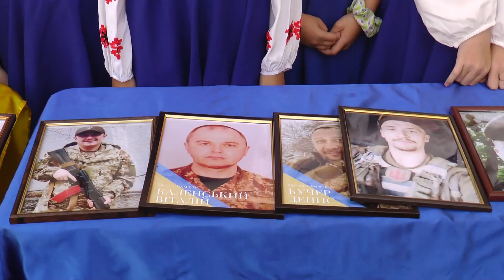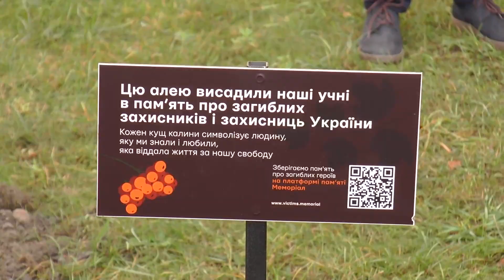KorostenTV_29-09-23_Акція «Калина пам’яті» відбулася в Коростенському міському ліцеї №4.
Акція «Калина пам’яті» відбулася в Коростенському міському ліцеї №4. В рамках заходу посадили калину та вшанував пам'ять 13 загиблих воїнів -випускників.